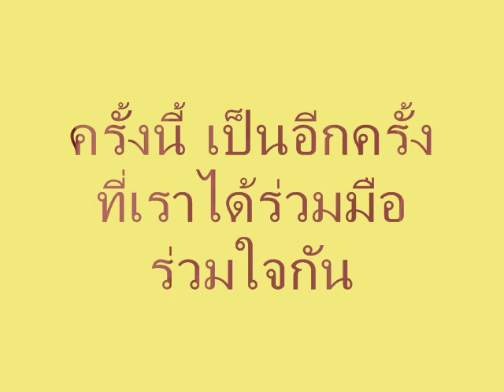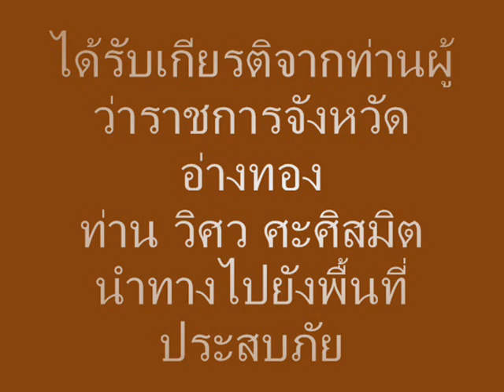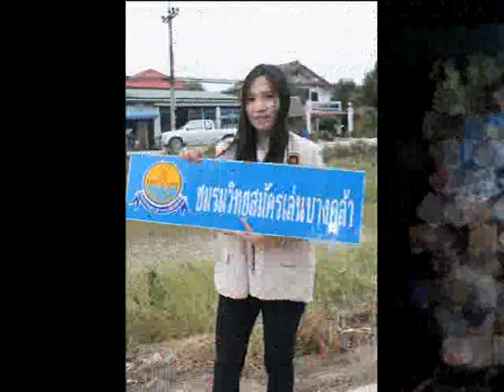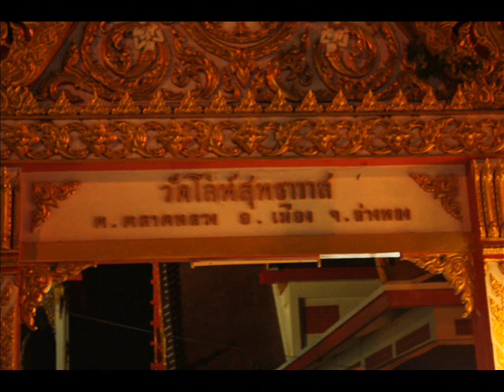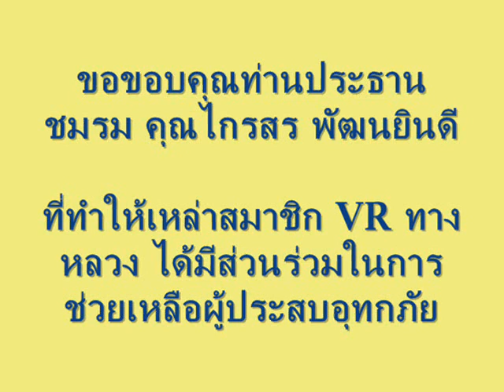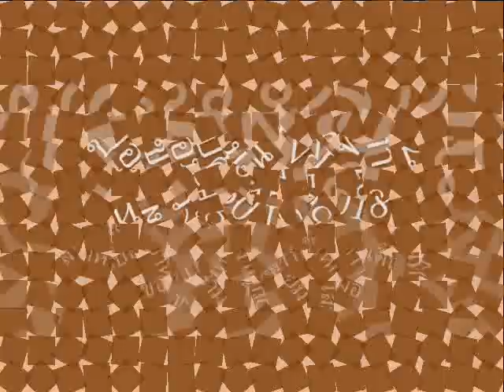ช่วยผู้ประสบภัยที่อ่างทอง 53